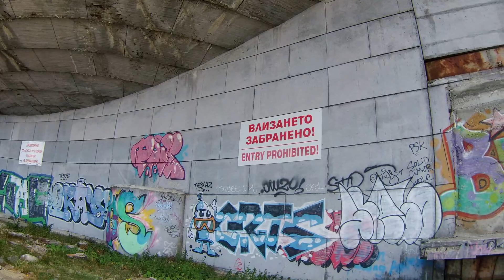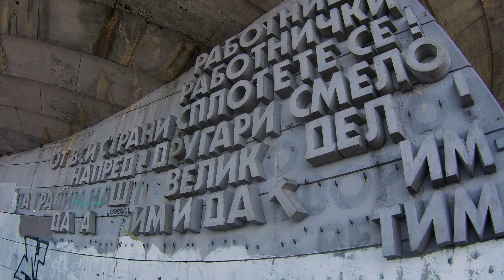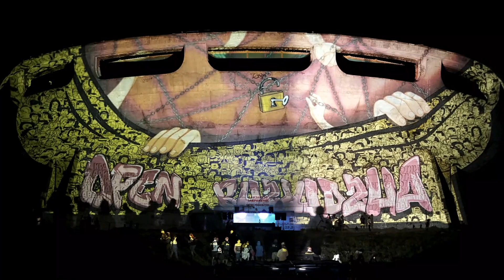ブルガリア 東欧ドライブ Vol2 UFOの形をした廃墟へ向かう車載動画 Buzludzha Monument - Abandoned UFO Building in Bulgaria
バラで有名な東欧のブルガリアに長期滞在中です。
９月末に帰国するので、滞在の思い出にいくつかビデオを撮影します。
２回目は、UFOの形をした廃墟へ向かうドライブ編
この日は３Dプロジェクションマッピングのイベントが行われていたので、建物のビデオとイベントも撮影しました。

名前はブズルジャ Buzludzha 廃墟となった旧ブルガリア共産党本部ビルで、UFOの形をしたこの建物は世界中の廃墟マニアの間では有名だそうです。
標高1400mバルカン山脈の尾根の頂上にあり、建物の中には入れませんが周りを歩くことが出来ます。
山の頂上からの眺めは最高ですが、風が強いので夏でも寒いです。

車：2004年製マツダ・プレマシー 5速MT ２Lディーゼルターボ

アクションカメラ: APEMAN A100S

取材依頼や案件なども募集しておりますので、

ブルガリア・東欧の街並みに興味のある方は